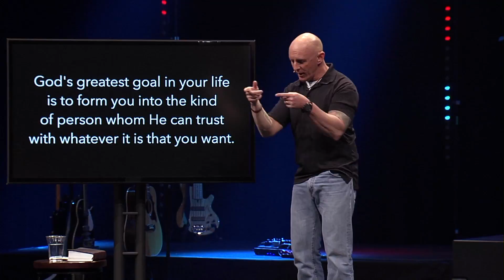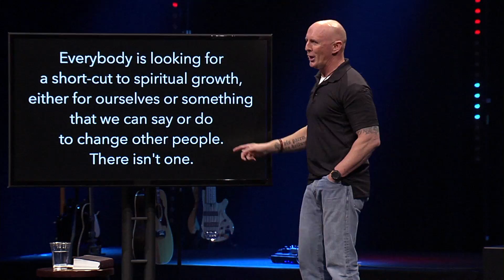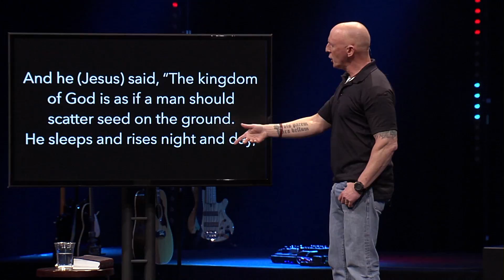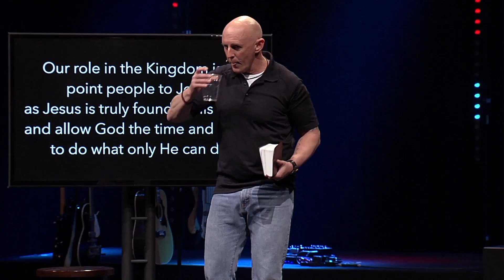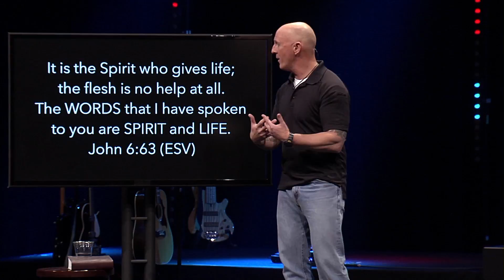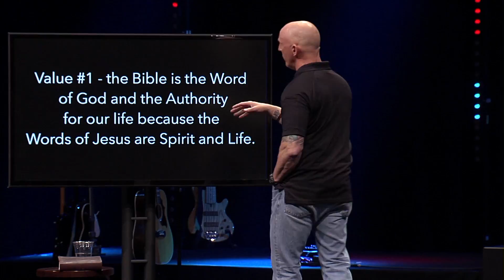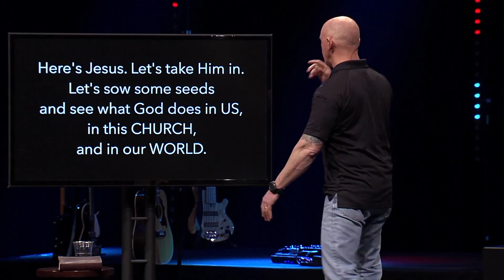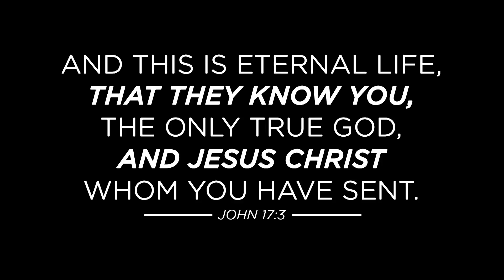What Do You Want To Do (Full Service)